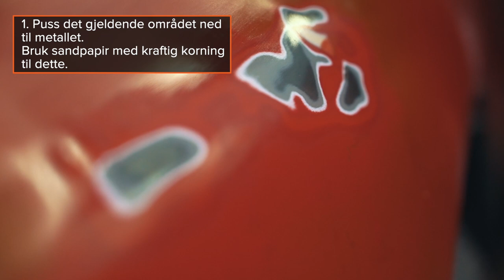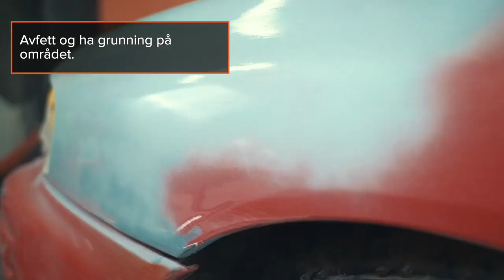Slik fjerner du rust | Tips fra AUTODOC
Korrosjon påvirker ikke bare utseendet til bilen, den kan også skade de lastebærende komponentene. Den spres vanligvis raskt, så ikke vent med å få den fjernet.

Se videoen vår for å finne ut hvordan du kan fjerne rust selv og redusere risikoen for at det oppstår igjen 👨‍🔧

0:00 — Slik fjerner du rust
0:11 — De vanligste årsakene til korrosjon
0:45 — Ting du kan trenge
1:14 — Den generelle fremgangsmåten
4:00 — Slik forhindrer du korrosjon